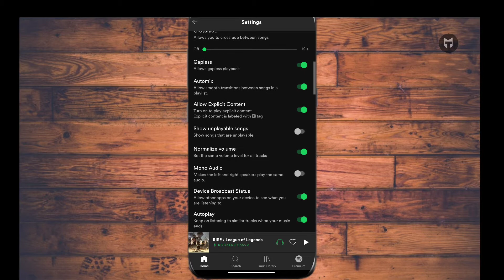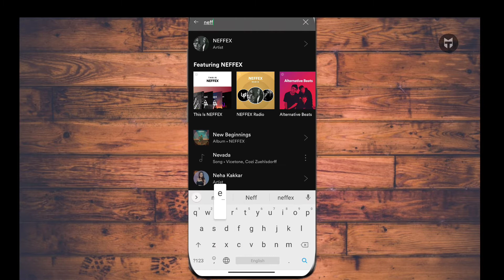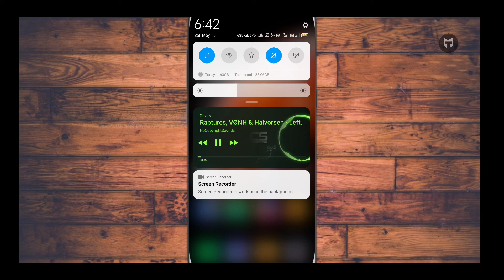Top Android Apps for music lovers || Manish Tech